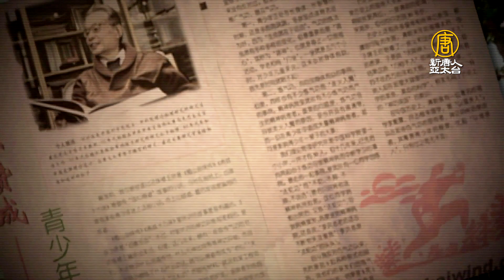回顧「四·二五」天津教育學院事件親歷者見證